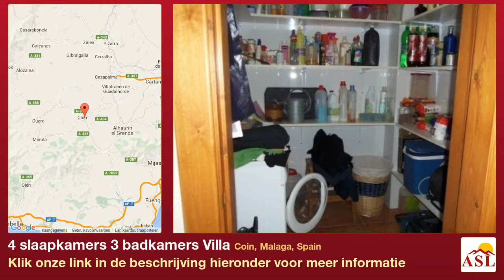4 slaapkamers 3 badkamers Villa te Koop in Coin, Malaga, Spain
Meer informatie op Villa te Koop in Coin, Malaga, Spain met 4 slaapkamer, 3 badkamers

overdekt terras, Hoeslaken kasten, opslagruimte